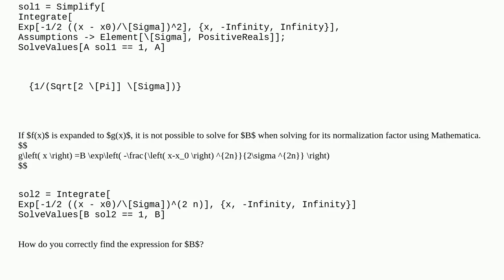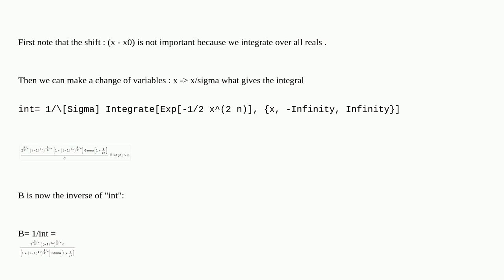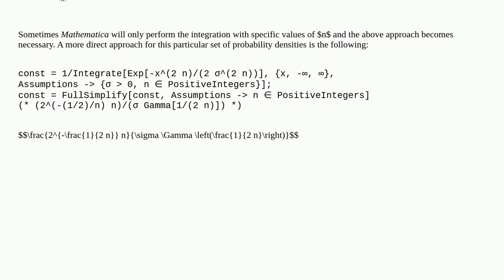Mathematica: Integrating to solve for normalization factors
Integrating to solve for normalization factors

A special thanks goes out to the community

  calculus-and-analysis